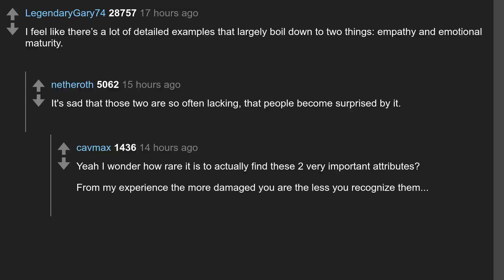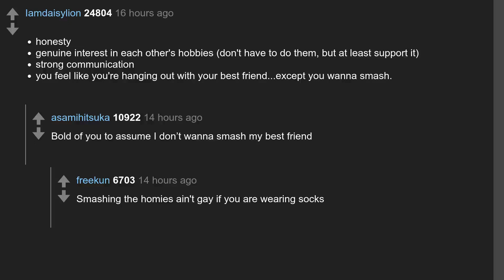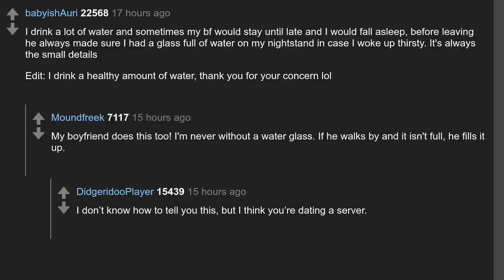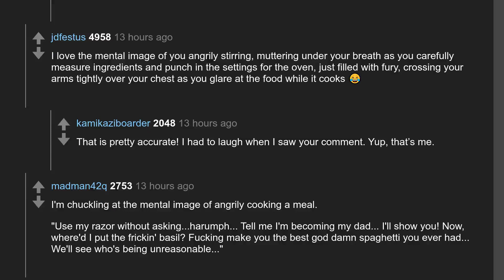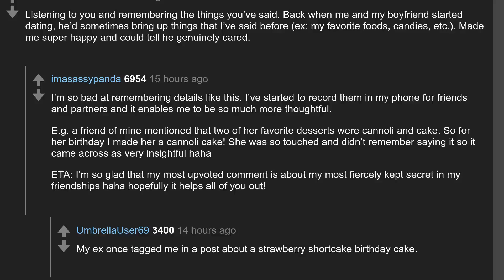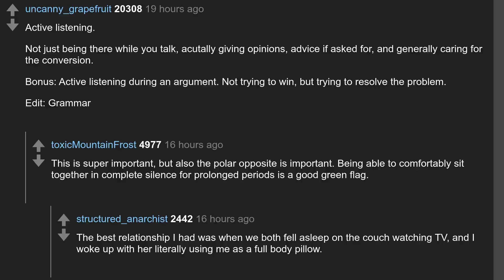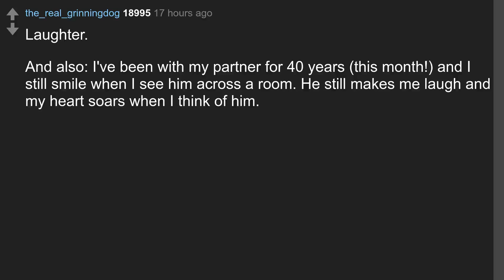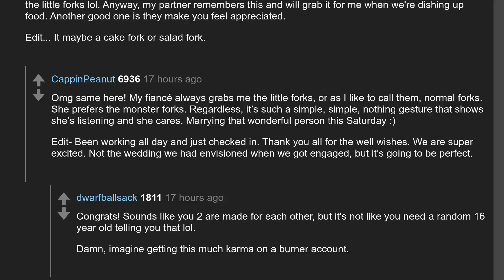Daily Top Askreddit Jul 08 2020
Todays question: What are some little known relationship GREEN flags?